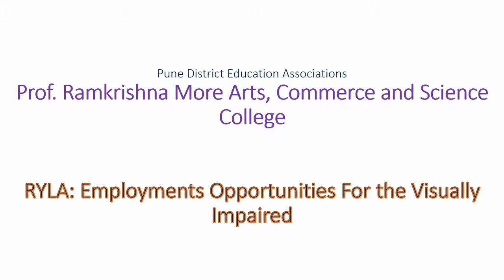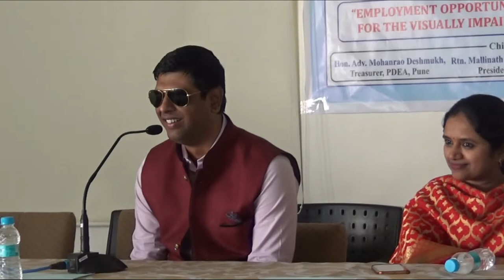Prof. Ramkrishna More College for Divyangjan